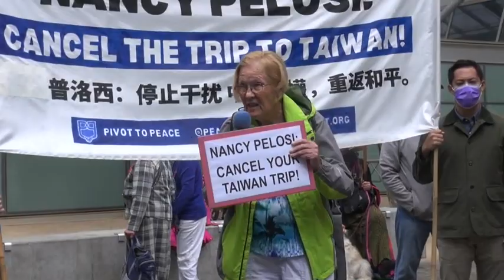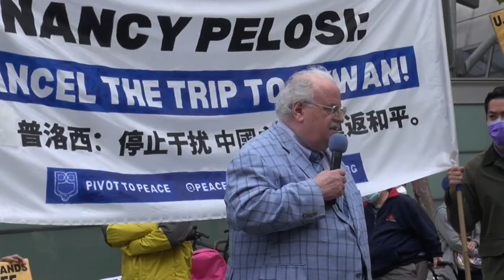SF Protest Against Nancy Pelosi For Pushing War Drive Against China & Visit To Taiwan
Anger is growing against the provocative visit of Democratic House Speaker Nancy Pelosi to Taiwan while visiting Asia and a protest rally took place at Pelosi's office at the San Francisco US Federal Building. Speakers pointed out that the drive for war in Asia and sanctions against China have led to an increase in racist attacks on Chinese and Asians in the US. The Republicans have welcomed her visit to Taiwan. The Republicans along with the Democrats have also. supported the Asian Pivot to militarize countries surrounding China and are selling billions dollars  of new weapons to Taiwan, Japan and South Korea.  Pelosi is also supporting Japan dumping Article 9 which prohibits expanding the use of the Japanese military to wars abroad including US and NATO wars. Former Prime Minister Abe was for the Japanese to become a nuclear power and for massive expansion of the military.
The rally took place on August 1, 2022.
Additional media:
Concerning the War in Ukraine: No Love For Putin; No Guns For Nazis